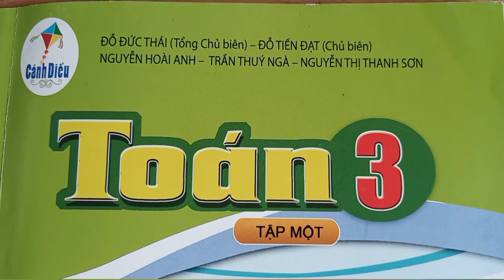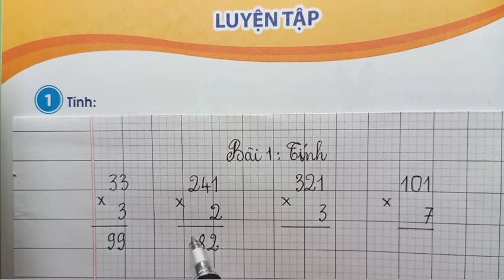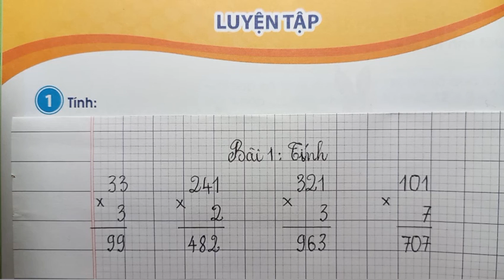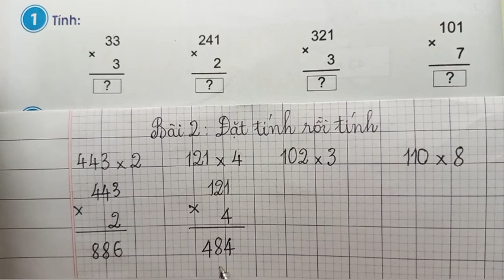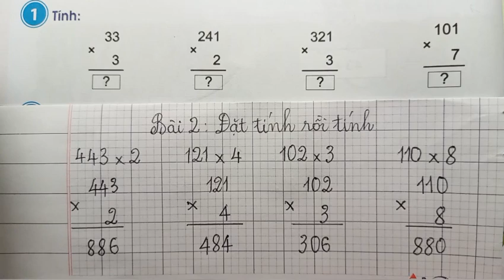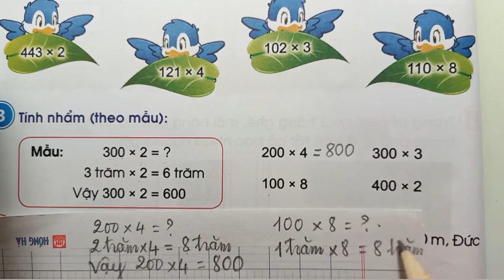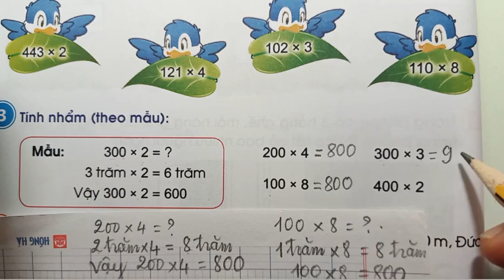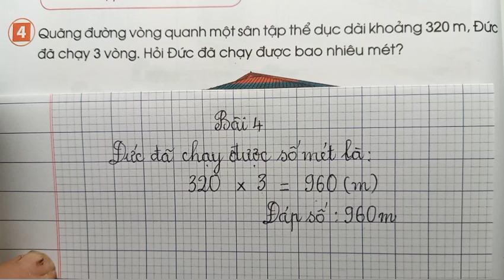Bài 33: Luyện tập (tr.72) Toán 3, tập 1. Sách Cánh Diều